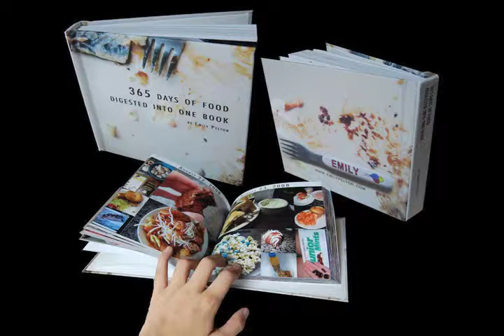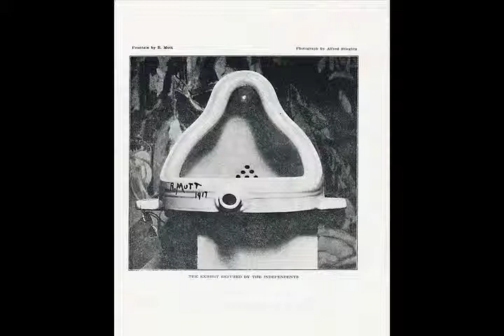emily pelton artist bio IAH241E